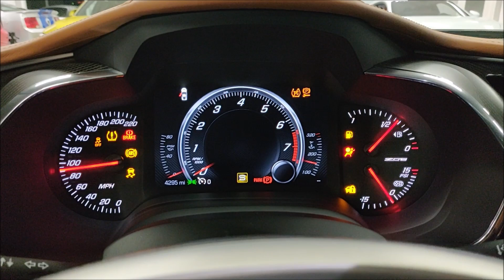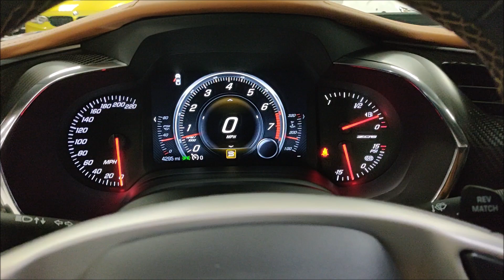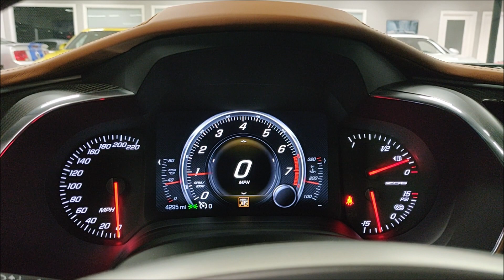2015 Corvette Z06 Shark Grey 7 Speed Manual Startup and Walk Around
$108K MSRP. Finished in Shark Gray! Only 4K Miles! Powered by the 650HP LT4 6.2L Supercharged V8! Loaded with Z07 Ultimate Performance Package, Ceramic Brakes, 7 speed manual, Competition Sport Seats, Carbon Fiber Visible Package, Carbon Fiber Dual Roof Package, Chrome Aluminum Wheels and much more! All stock and original. 100% Carfax Certified with no accidents or stories. Non smoker.  Complete with original window sticker, books, records and more. Still under Factory Powertrain warranty and qualifes for extended warranties. Qualifies for low rate financing th approved credit. We accept trades and can arrange nationwide shipping. Buy smart from Diamond Motorworks!